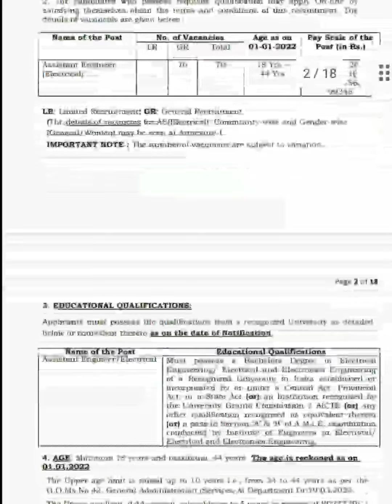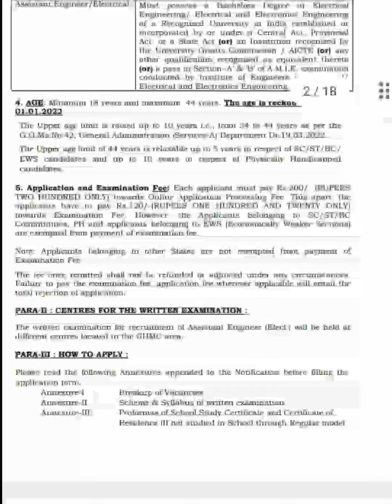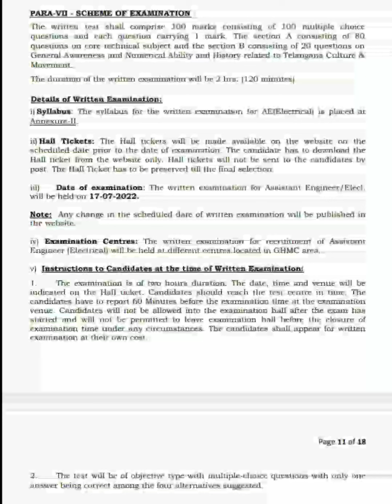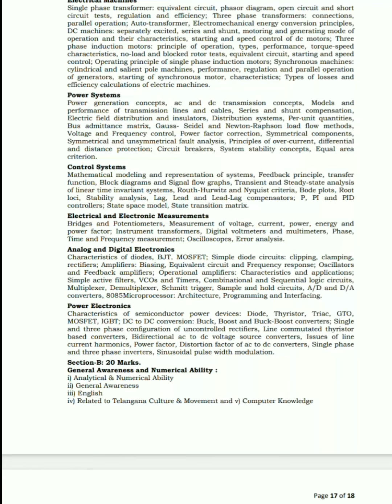Southern Power Distributions Company of Telangana Limited 2022 | Latest Jobs 2022 | Job Vacancy 2022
Hello Guys ❤️